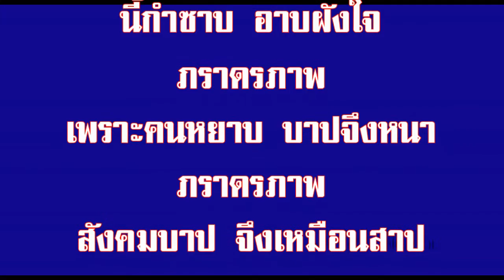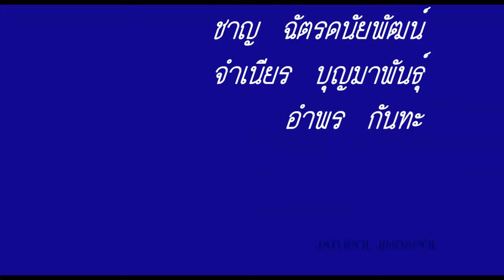ภราดรภาพ คาราโอเกะ